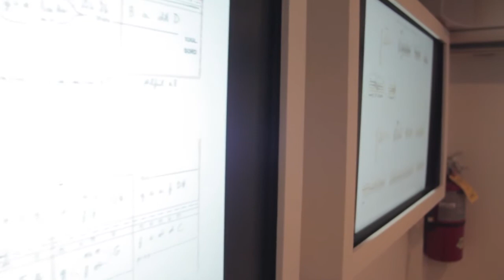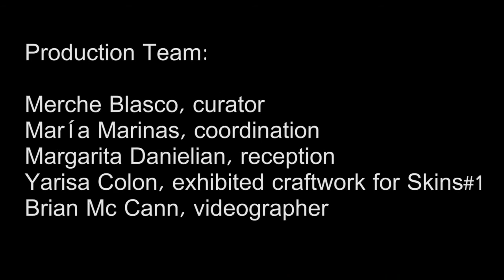SONIA MEGIAS: I MONO+GRAPHIC (2011)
Promotional video

SoHo Gallery for Digital Art
New York

Video: Brian McCann